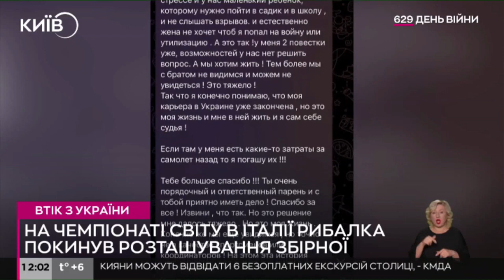Спортсмен Рибалка Артур Білан тупо втік від ТЦК | Мобілізація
Рибалка Артур Білан несподівано втік зі збірної України після чемпіонату світу, щоб не повертатись додому та не попасти до ТЦК - Гордість Риболовного Спорту України !
🇺🇦Український професійний риболов Артур Білан втік зі збірної після чемпіонату світу в Італії, щоб уникнути мобілізації
Про втечу спортсмена повідомив капітан української збірної з вуличної риболовлі Данило Лясов. Він опублікував скріншот повідомлення Білана.Своє рішення спортсмен пояснив тим, що хоче "мирного життя для себе і сім’ї", попри те, що вже отримав дві повістки від представників ТЦК.
💬"Дружина не хоче жити в постійному стресі і у нас маленька дитина, якій треба піти в садок і школу, і не чути вибухів. І природно дружина не хоче, щоб я потрапив на війну чи утилізацію. А це так! У мене 2 повістки, можливостей у нас немає вирішити питання. А ми хочемо жити!", - написав Білан.